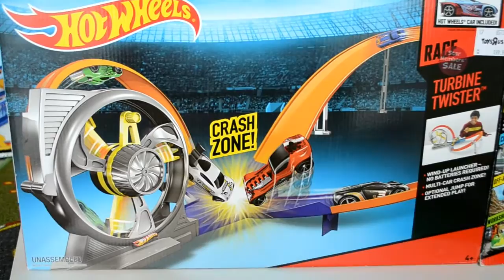Kid's Toy Cars! Hot Wheels TURBINE TWISTER playtime with Kids Toy Reviews | Fun Toy Cars for Kids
Unboxing the Hot Wheels Turbine Twister toy and playing with Hot Wheels toy cars. No batteries required, just wind-up or crank for power to launch the toy cars! Comes with a Hot Wheels toy car and lots of fun!

This is a kids and family video channel. Watch the children unbox new toys and egg surprises.

Thank you and have a fun day every day.

Fast Lane SUPER GARAGE SET unboxing & playtime! FastLane toys! Car toys for Children! Kids toy cars

Kid's Toy Cars! Fast Lane PARKING GARAGE playtime with Kids Toy Reviews | Fun Toy Cars for Kids

Kids Toy Cars! Hot Wheels! Fast Lane! McD Toy Cars! IKEA Racing Track Playmat! with Kids Toy Reviews

Kids Toy Cars! MERCEDES BENZ 300SL & SLS AMG UNBOXING Welly & Maisto Diecast with Kids Toy Reviews

Kids Toy Cars! Yellow Chevrolet RMZ City Sports Car Lights & Sounds UNBOXING with Kids Toy Reviews

Kid's Toy Surprise Eggs! Toys, Toy Stamp, Lego Toy Cars, Egg Surprise with Kids Toy Reviews for Kids

Kid's Toy Surprise Eggs! Cars, Toys, Stickers, Play-Doh, Egg Surprise with Kids Toy Reviews for Kids

Kid's Toy Lego Duplo 10816 Part 1! Learn to create & combine with Kids Toy Reviews for Kids